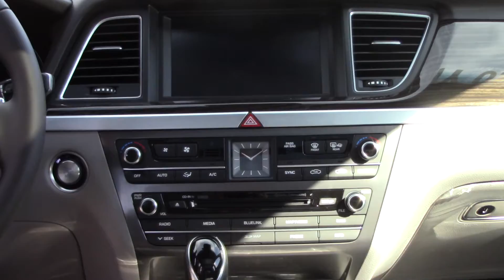Hey Jay, CHECK OUT THIS 2015 HYUNDAI GENESIS FROM TAMERON HYUNDAI IN HOOVER ALABAMA